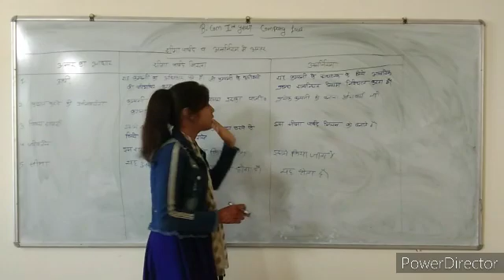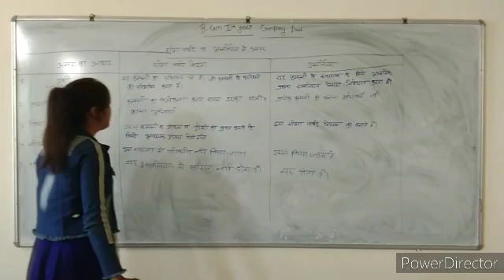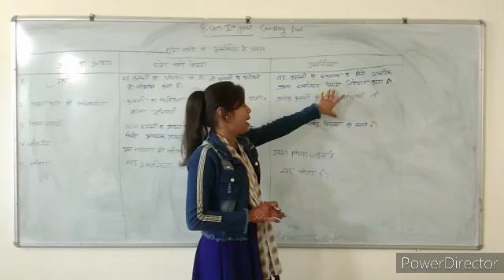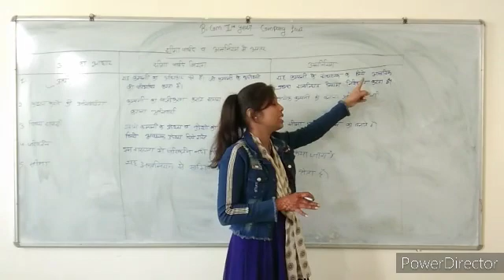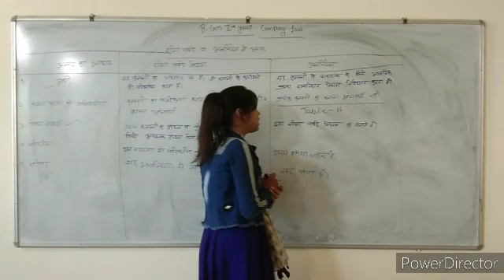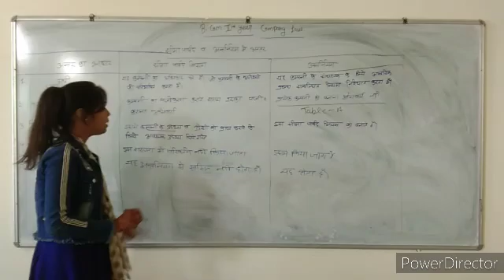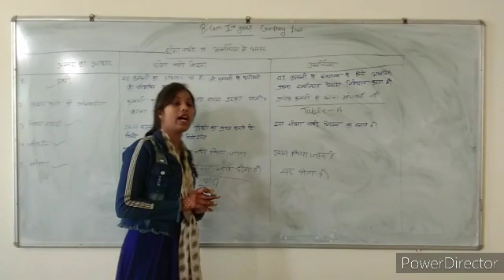B.com 2nd year company low (सीमा पार्षद नियम और आन्तर्नियम में आंतर)